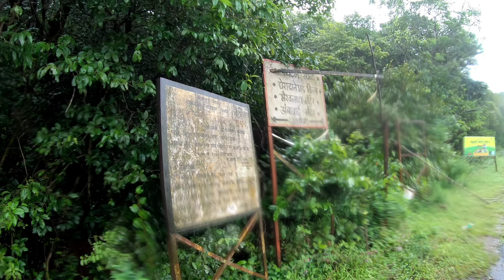दातेगड || DATEGAD || सातारा जिल्ह्यातील एक सुंदर दुर्ग शिवरायांनी या गडाचे नाव सुंदर गड ठेवले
सातारा जिल्ह्यातील एक सुंदर दुर्ग...
दातेगड🚩